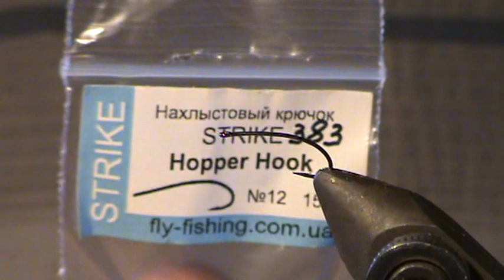TENKARA VET SVA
МОКРАЯ МУШКА РАБОТАЕТ
КРУГЛЫЙ ГОД . ПО ЛЮБОЙ РЫБЕ .